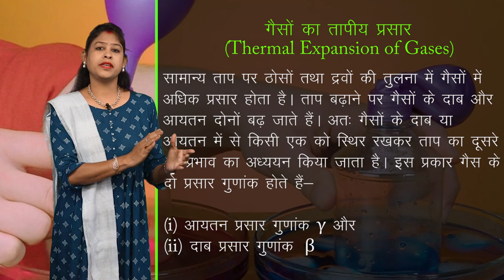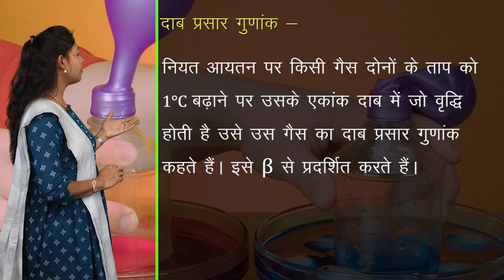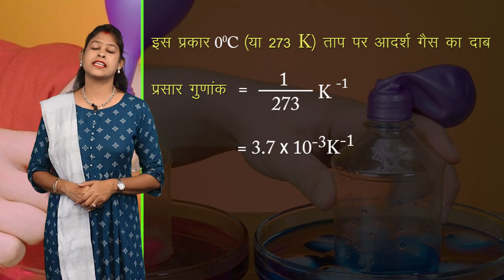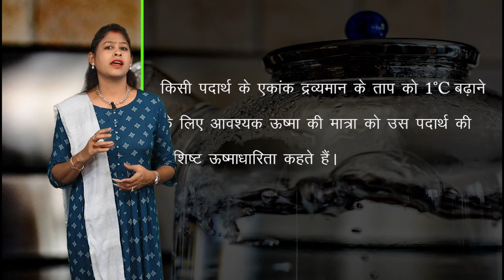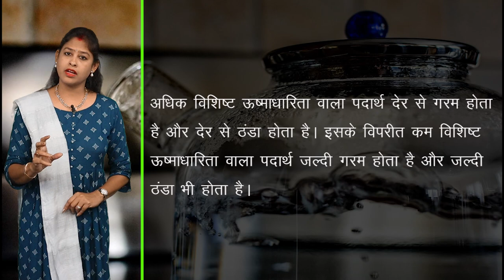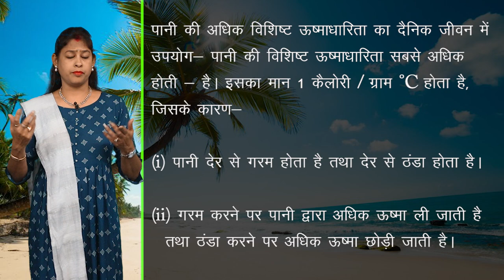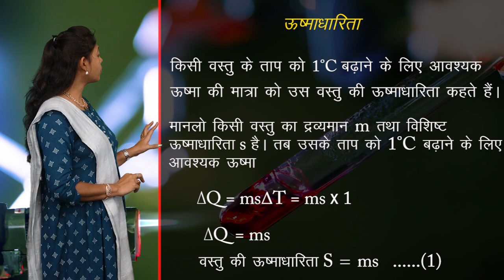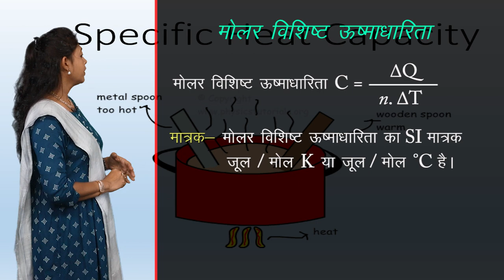CLASS 11th PHYSICS | 11A- THERMAL PROPERTIES OF MATTER- I | द्रव्य के तापीय गुण - I